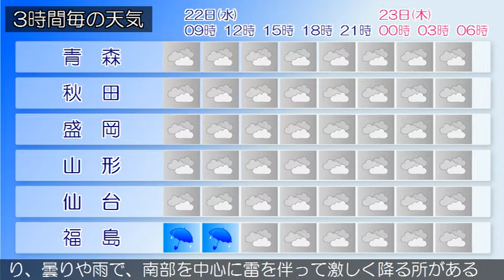2020/07/22 東北地方の天気予報 朝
宮城県では、２２日朝まで土砂災害や河川の増水に、２２日明
け方まで落雷に注意してください。低気圧が日本海北部にあっ
て北東へ進んでおり、寒冷前線が東北地方を通過中です。一方
、高気圧が朝鮮半島付近にあって、東北東へ移動しています。
東北地方は、曇りで雨の降っている所があります。２２日は、
前線や湿った空気の影響により、曇りや雨で、雷を伴って激し
く降る所があるでしょう。２３日は、低気圧や前線の影響によ
り、曇りや雨で、南部を中心に雷を伴って激しく降る所がある
見込みです。